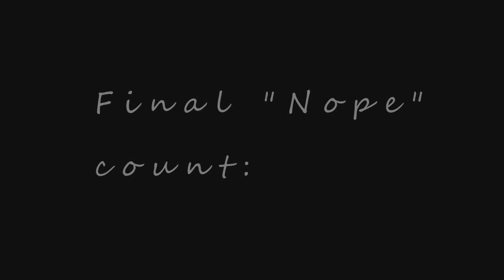NOPE! Amnesia, A Machine For Pigs Live Commentary #7